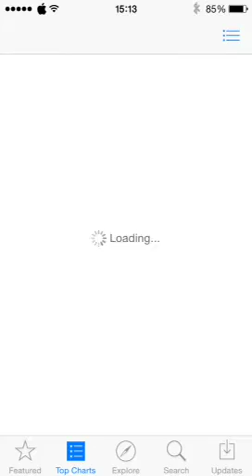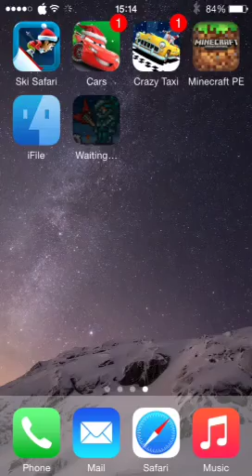How to Cydia download iOS 8 link store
Hackyouriphone.org/